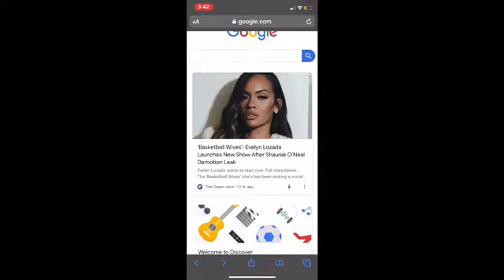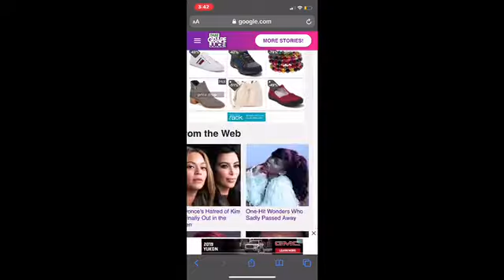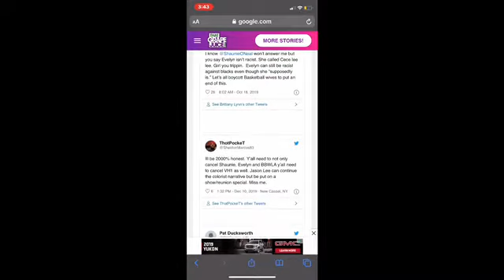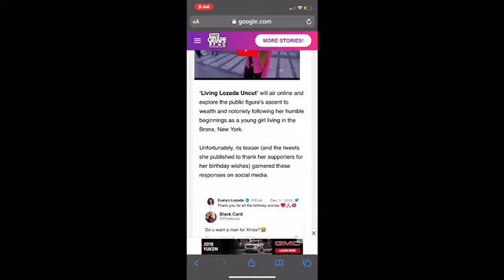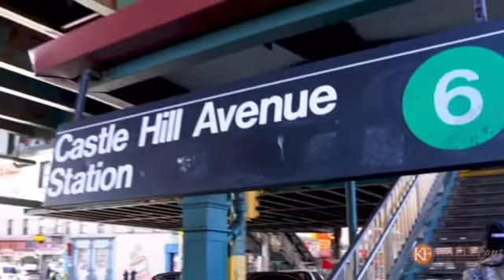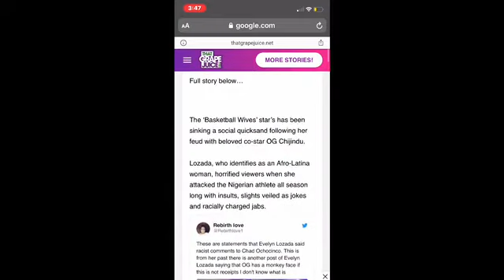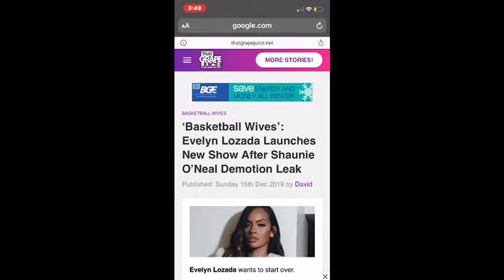EVELYN LOZADA SEEKING REDEMPTION AFTER SHAUNIE O’NEAL DEMOTION RUMOR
Main IG - @themgalstopic
Hair IG - @lacedbyybree